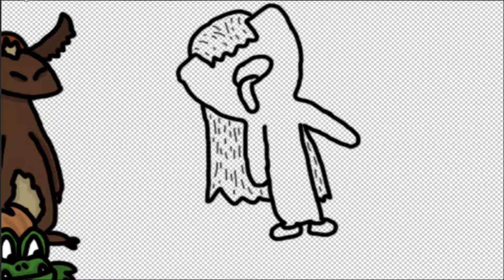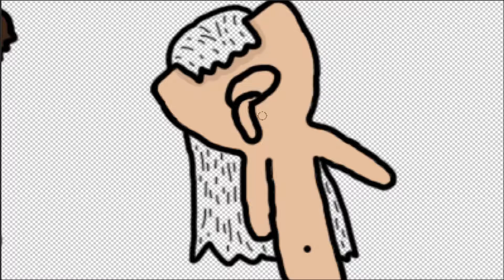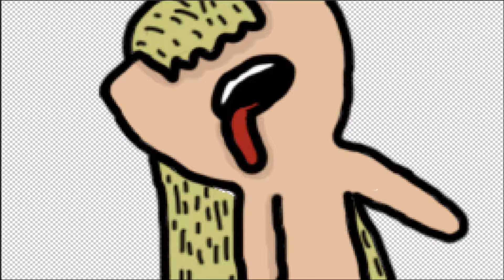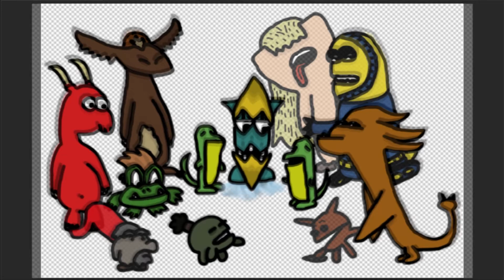La Story d'un Drawer 2020 #11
Pour ce La Story d'un Drawer de 2020, faisons une nouvelle Fresque qui est la troisième et nous voici à ce 11ème épisode de celle-ci avec un personnage de l'univers de Ptéansia ©.

הכל בעזרת